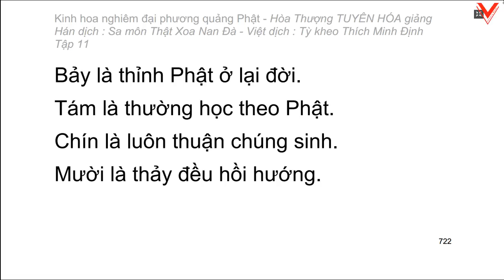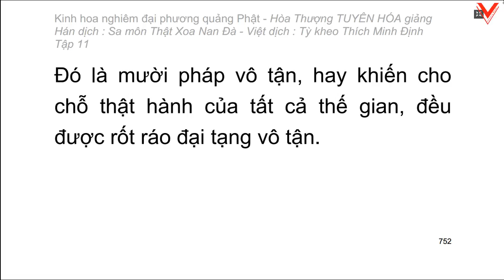Kinh hoa nghiêm - hoà thượng Tuyên Hoá giảng giải - Tập 11/25 (tiếp theo)